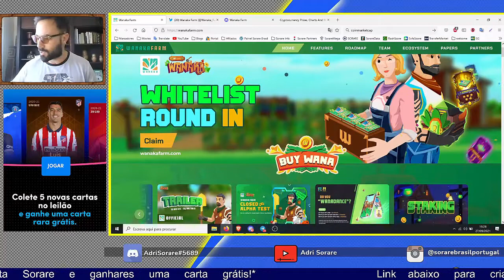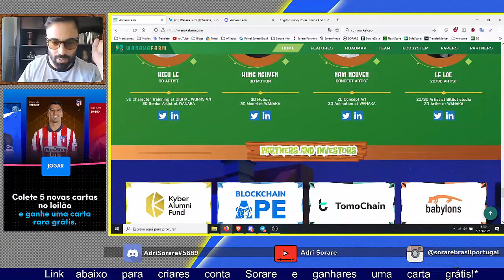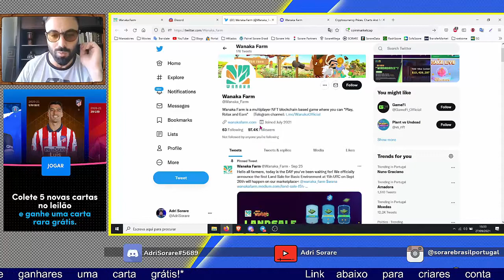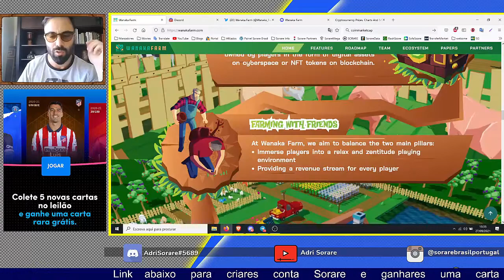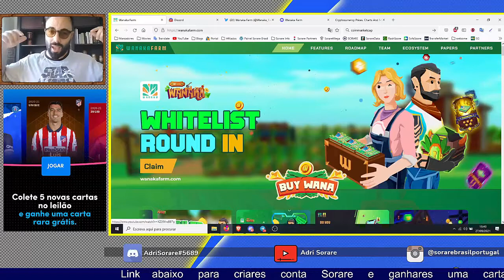Wanaka Farm - O FarmVille dos NFT`s ◼ Análise do Jogo ◼ Play to Earn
Torna-te um fazendeiro de sucesso e ganha dinheiro no Wanaka Farm. Esta é a promessa que este jogo NFT trás para a comunidade cripto. Neste vídeo faço uma REVIEW sobre o jogo e informações importantes antes de fazeres o teu investimento. Espero que esta inspeção sobre o Wanaka Farm tenha sido útil para ti. Não te esqueças de responder às questões que deixei no final do vídeo. Forte abraço e saúde